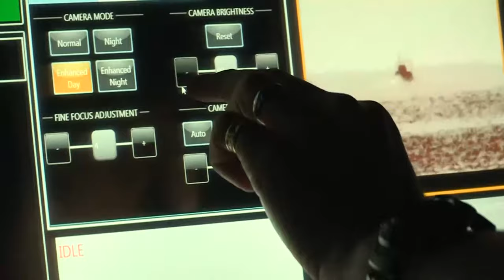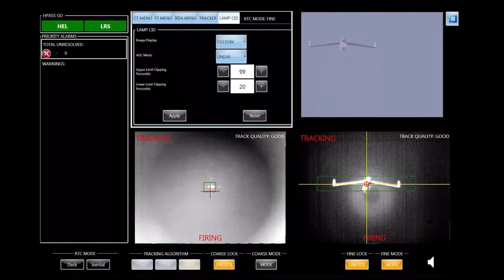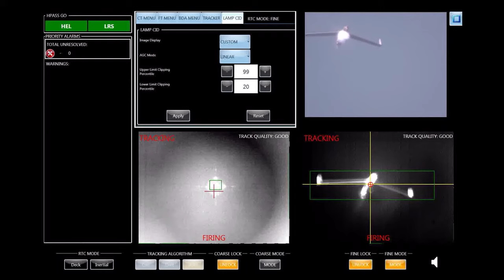USS Navy ship fires Laser Weapon destroys boat and unmanned drone targets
Laser Weapon System (LaWS) demonstration aboard USS Ponce

The Navy currently has 62 DDG 51s currently in service and six Flight IIA-model destroyers under construction. The service plans to potentially build as many as 22 next-generation Flight III DDG 51s, said Capt. Mark Vandroff, DDG 51 program manager.

Laser weapons and electromagnetic rail guns are among some of the upgrades being considered for the Navy’s fleet of destroyers, Vandroff explained.

The recent deployment and operational use of the Navy’s Laser Weapons System, or LaWS, aboard the USS Ponce in the Persian Gulf highlighted the strategic advantage and cost-saving elements of ship-board directed energy weapons. Navy officials say LaWS can be fired against incoming threats for less than one dollar per shot — exponentially cheaper than the cost of many defensive missiles.

The Navy is also developing an electromagnetic rail gun which it plans to equip on a Joint High Speed Vessel this coming summer.